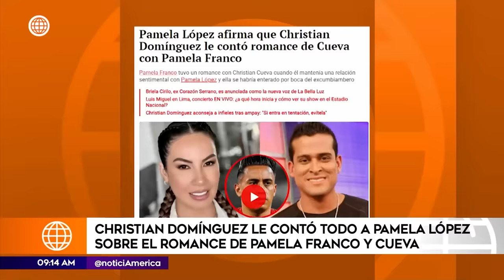Christian Domínguez sería el delator de Pamela Franco y Christian Cueva | América Espectáculos (HOY)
¡CONTROVERSIA EN EL AIRE!
Christian Domínguez se encuentra en medio de acusaciones sobre ser el delator del romance entre Pamela Franco y Christian Cueva, según lo contado por Pamela López.